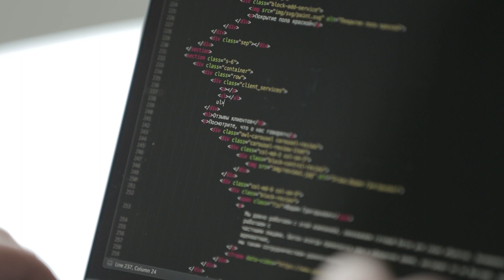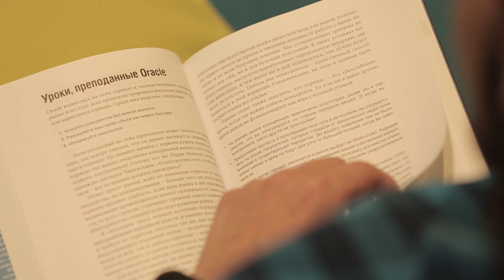Истории выпускников GeekBrains (Константин Левачин)